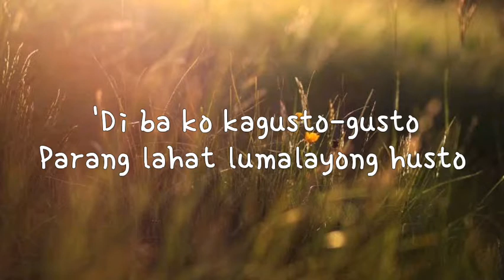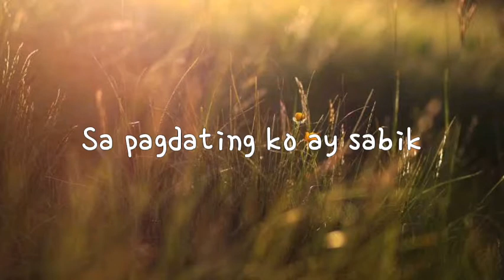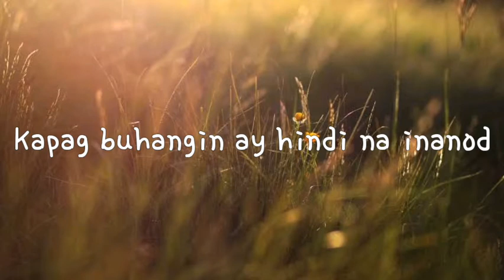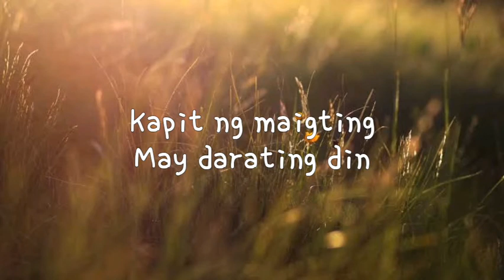Matututunan Din Nila Kong Mahalin - Yumi Lacsamana | Jowable OST | Lyrics Video